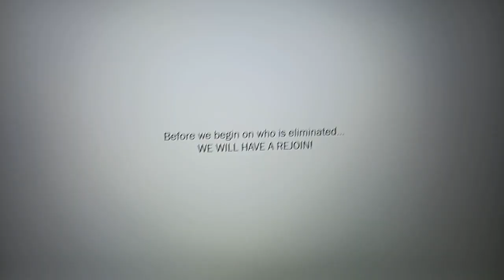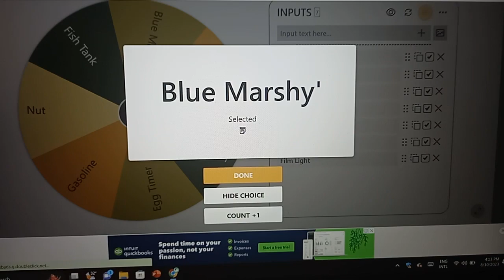Mocha Madness | Episode 6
For some months or weeks I've never upload anything about Mocha Madness and here it is the sixth installment of MM. Thank you for the voters that voted on Episode 5. enjoy the episode and happy voting!

Credits To :
Zojo
Artificial Deluxe
PillowPepper
DeplorableHayseed